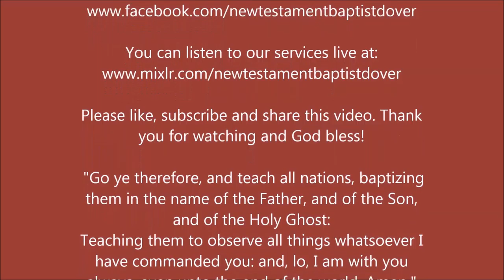Satan's Defeat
"And the devil that deceived them was cast into the lake of fire and brimstone, where the beast and the false prophet are, and shall be tormented day and night for ever and ever." - Revelation 20:10

PHYSICAL ADDRESS
805 Natcor Drive